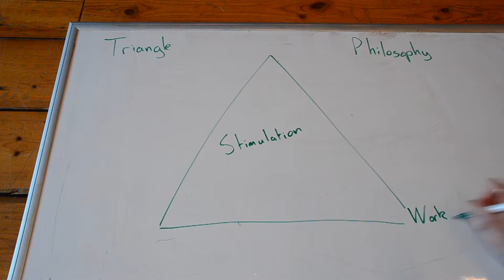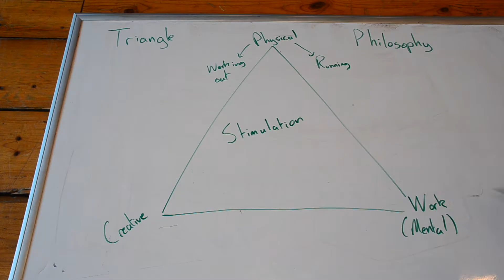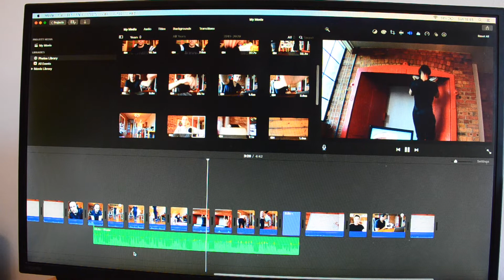How to make the most out of LOCKDOWN! (Staying fit, happy and fulfilled!)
3 steps to make the most and thrive in lockdown!

With the world slowing down it can feel like our personal progress is halted... but I want to show you how to not let lockdown slow you down and keeping your brain occupied.

Heres how you can create a balance between work, fitness and other creative outlets to allow you to thrive in lockdown!

Deep Work by Cal Newport (Great book!)

🎙️My microphone
🎧Editing headphones